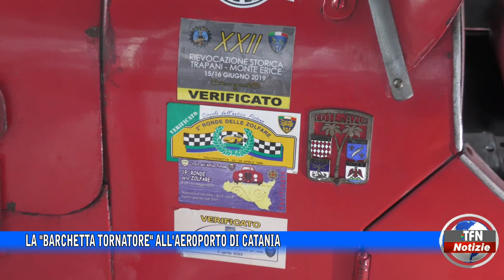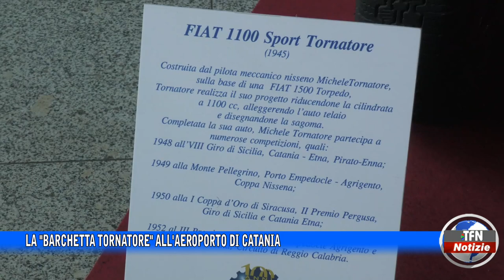La "Barchetta Tornatore" all'aeroporto di Catania